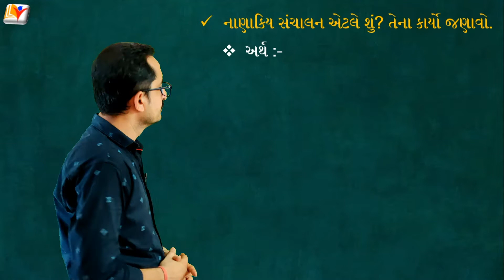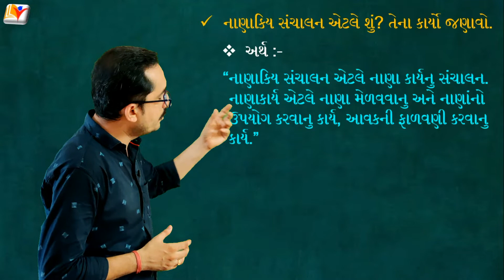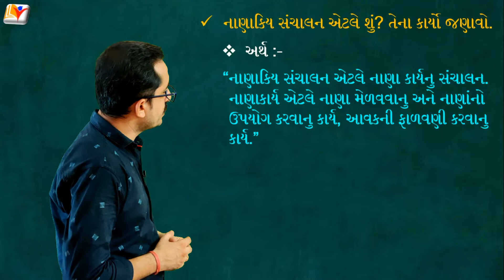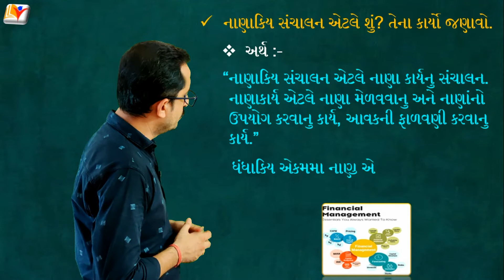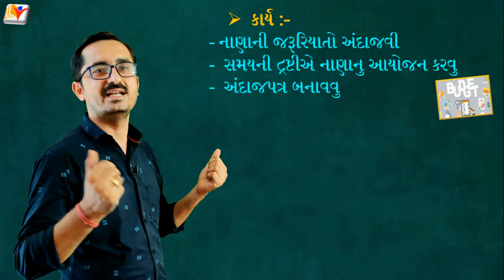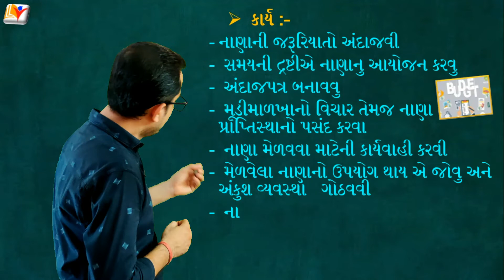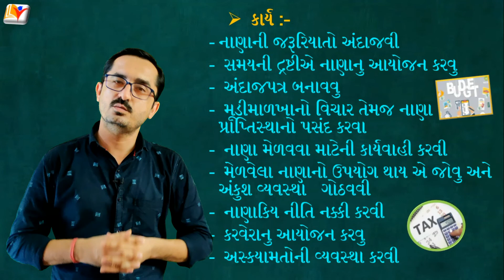Std 12 BA Ch 1 / Std 12 Commerce BA Ch 1 / Q.નાણાકીય સંચાલનનાકાર્યો / By SHIVAM CLASSES/By SAGAR SIR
std 12 ba ch 1 Gujarati Medium (Part-8)
Std 12 vanijya vyavastha ch 1
Std 12 ba chapter 1 - સંચલનનું સ્વરૂપ અને મહત્વ.
In this video you will learn the functions of financial management - નાણાકીય સંચાલનનાકાર્યો વિશે સમજશો.